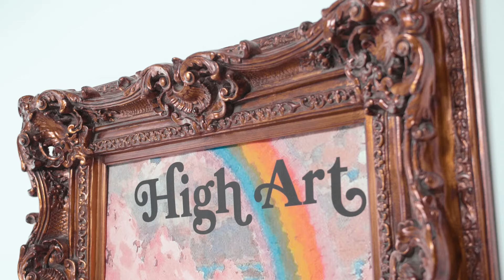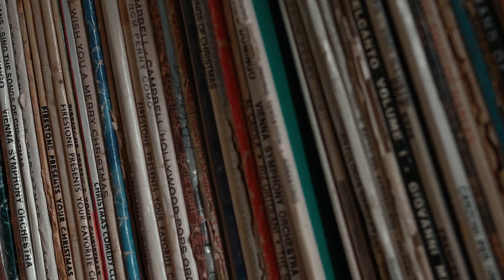Big Yavo and GG NYC Takeover Featuring Magic Tricks, High Art, and A MajorStage Performance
Big Yavo's visits NYC to celebrate the On God II album release as well as shooting content, meeting a magician, and getting in the studio